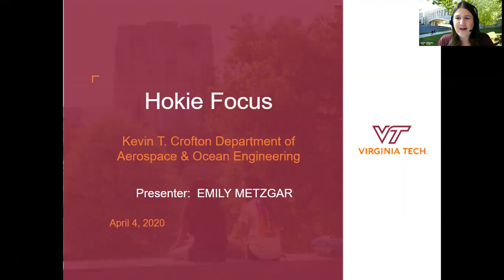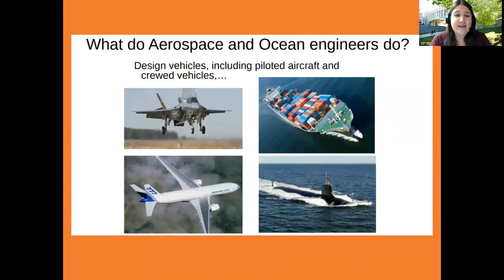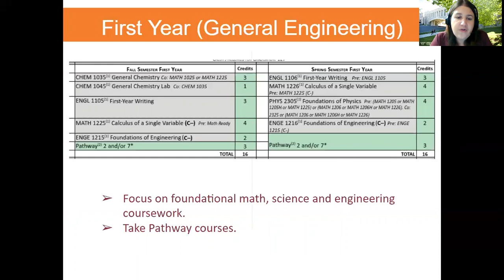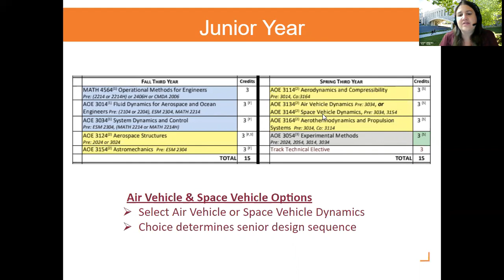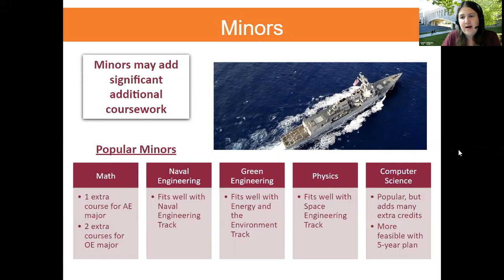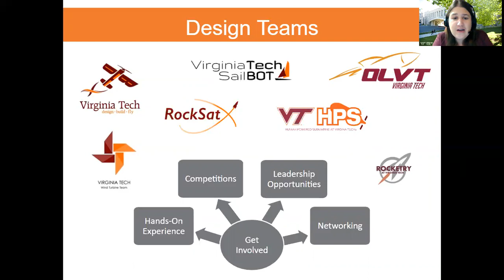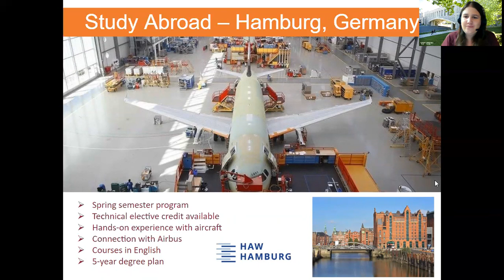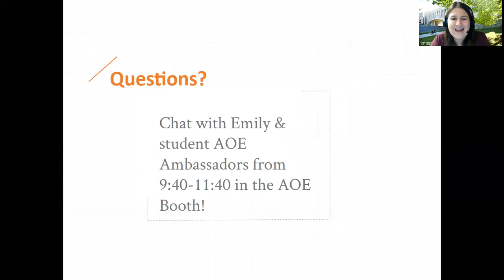Virginia Tech Aerospace and Ocean Engineering 2020 Department Intro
The aerospace engineering curriculum includes the areas of aerodynamics, flight dynamics and controls, propulsion, and aerospace structures. The program culminates in a nationally recognized senior-level sequence including analysis and design of aircraft, spacecraft, and their related technologies.

The program is closely related to ocean engineering, and the two programs share a major portion of their course requirements. A double in aerospace and ocean engineering is available to students desiring this combination.

Ocean engineering deals with the design of ships of all types. The field is often called naval architecture. It involves fluid mechanics, propulsion, structures, vehicle dynamics, and marine engineering. The curriculum culminates in an international award-winning design sequence in which students design a complete ship.